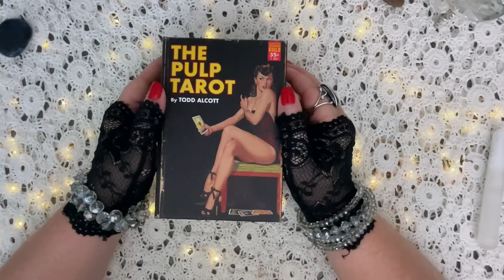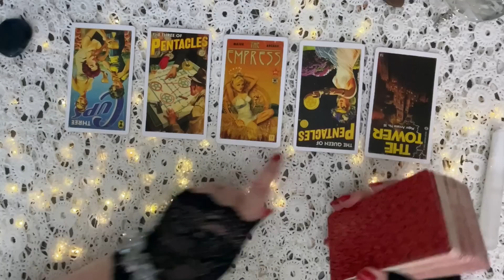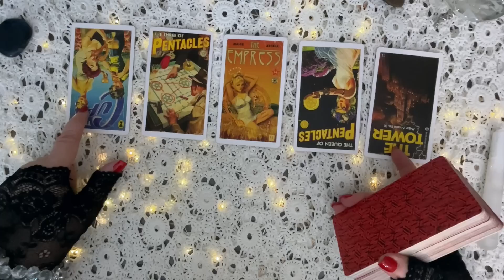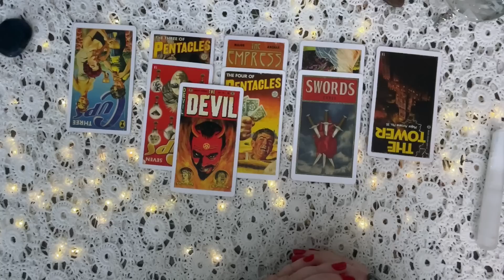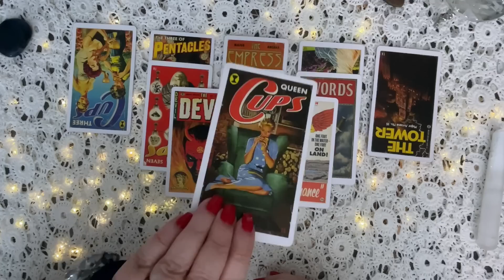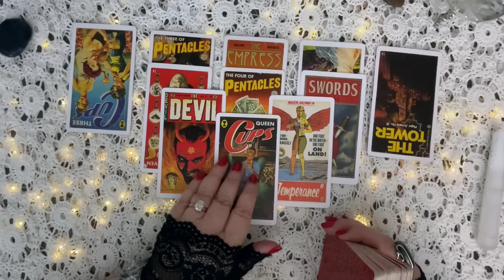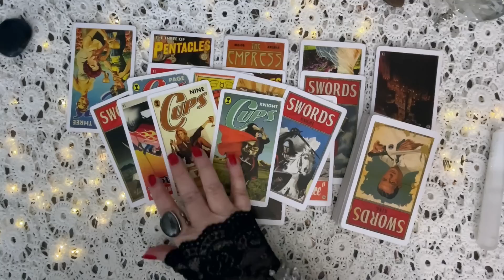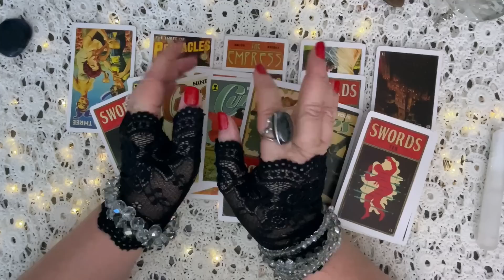Unveiling the Fallout of HRH Removal